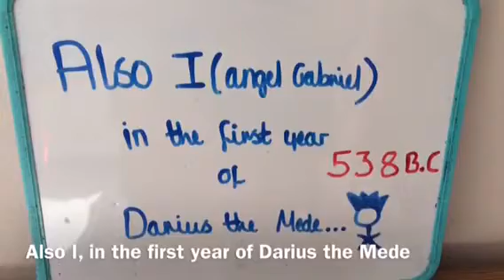In the 1st year of Darius the Mede...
Ver. 1. Also 1, in the first year of Darius the Mede. The angel here continues the discourse of the foregoing chapter, and announces to Daniel who he is; the same messenger who stood to strengthen him in the first year of Darius the Mede. Then he confirmed Daniel in the meaning of the former visions, by the vision of the seventy weeks. {1838 JoL, PSC 54.5}